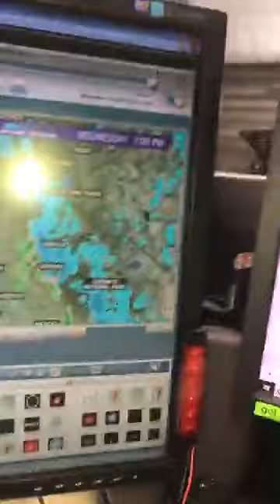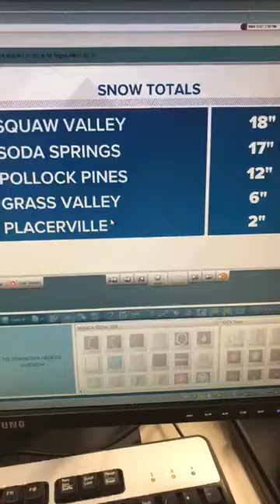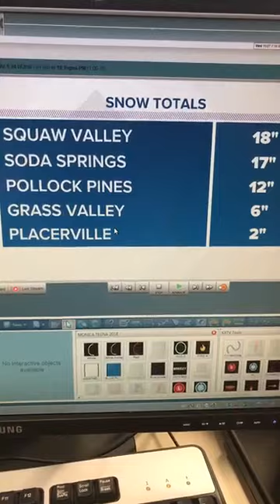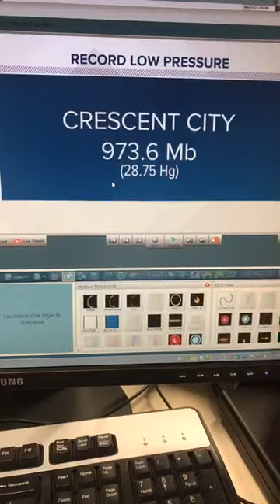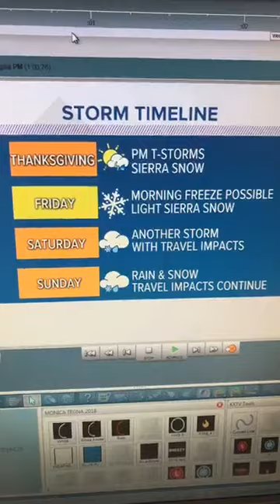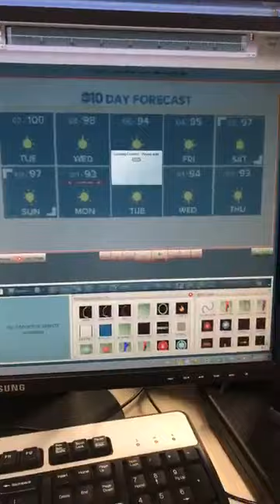Historic storm hits Northern California week of Thanksgiving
Major storm arrives in Northern California affecting thanksgiving travel. This storm brought high winds, heavy rain, and snow along with the possibility of thunderstorms.